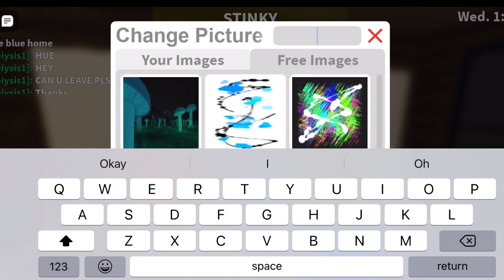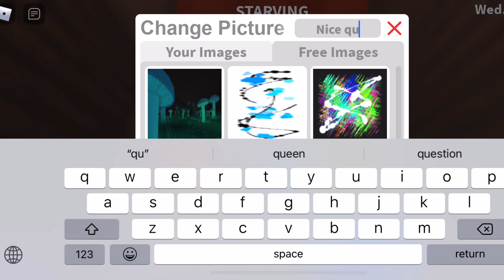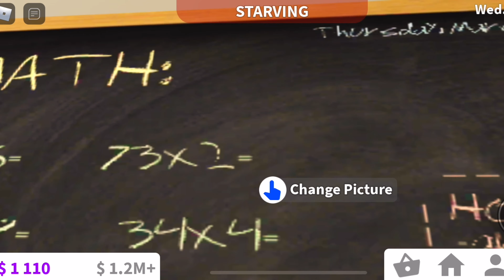Building a school in my tree tops town